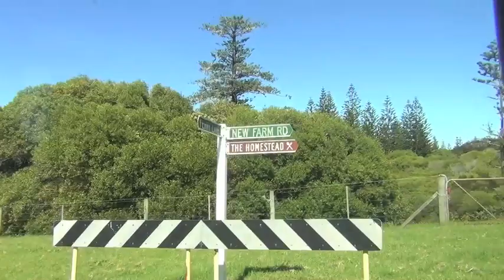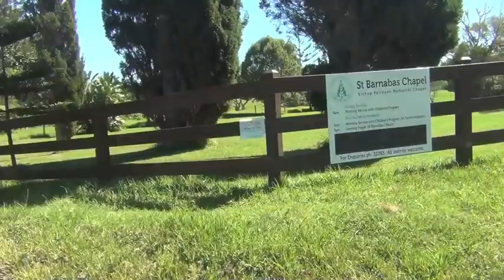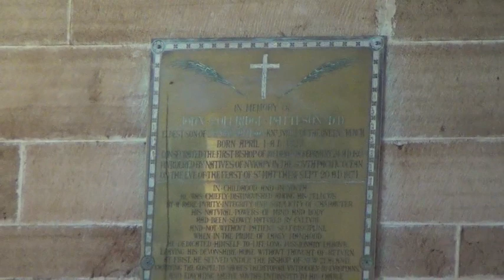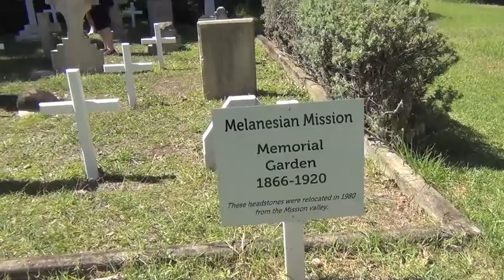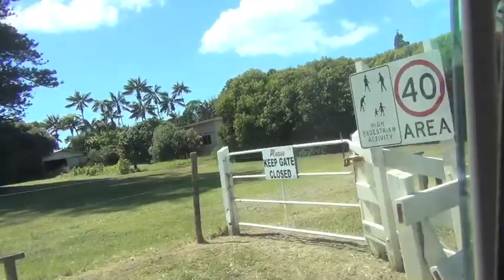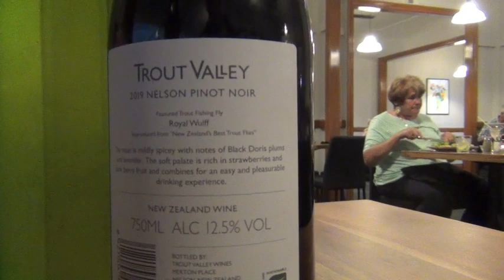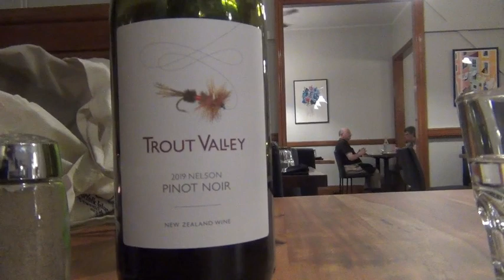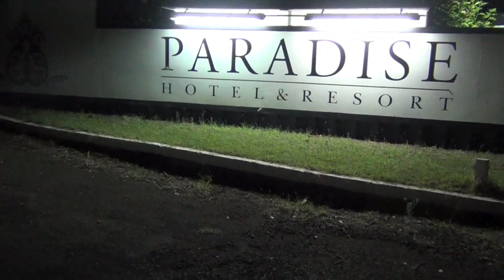Norfolk Is Ten 11 Marc 2021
Norfolk Island Ten Thursday 11th March 2021
Half Day Island Tour Part Two.
Leaving Cascade Pier area.
Up Parsons Road to Morning Tea
About the cows on the island.
View Cascade Road
Through the Village
Down Ferny Lane
New Farm Road
Morning Tea
St Barnabas Church
Back on the bus for the trip to the hotels.
Some local language examples
Fred Jowett of the seat at Mt Pitt is not related to Edmund Jowett who was an old friend of my father’s. Edmund came originally from Wales.
Dinner at Bailey’s restaurant.